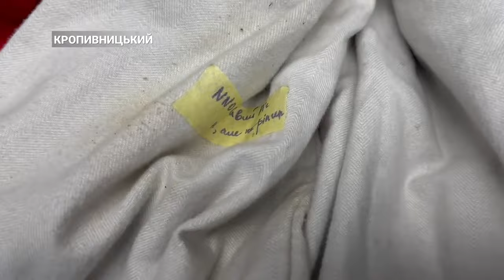В Кропивницькому відпускали закільцьованих кажанів | CBN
Вчора у парку на “Козачому острові” відпустили у природу шість десятків врятованих кажанів. Подивитись прийшло понад пів сотні містян. Робили це ввечері, коли ссавці більш активні. В ексклюзивному інтерв'ю фахівці Центру реабілітації рукокрилих показали та розказали, як готували кажанів до життя на волі.